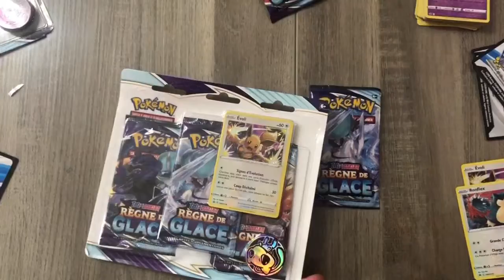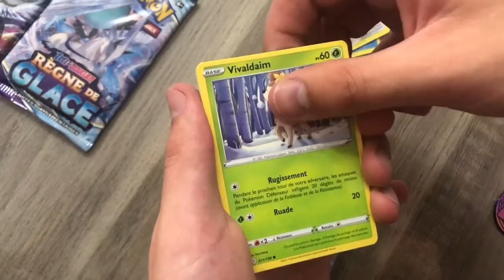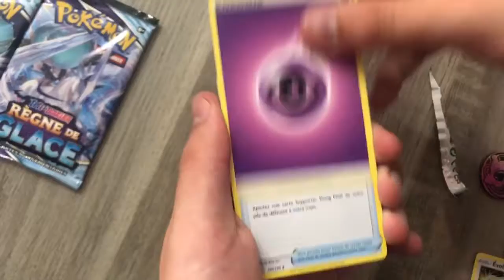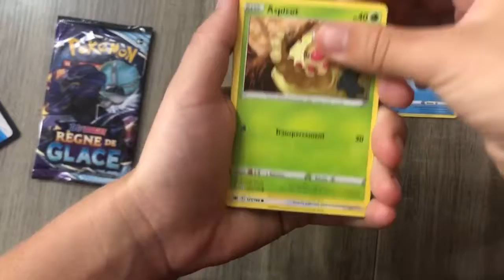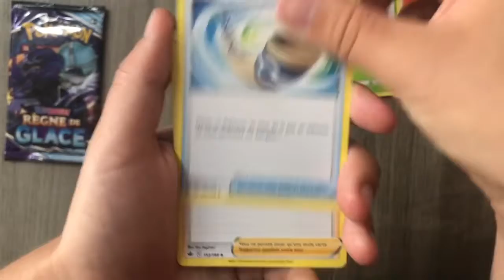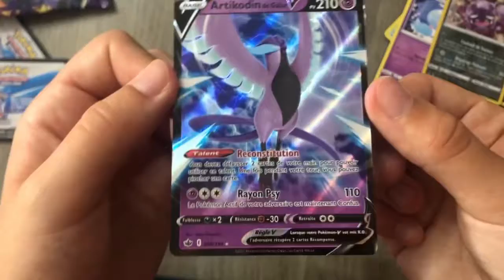Pokémon Règne de Glace : Une Magnifique carte ! | EB 6 - Ouverture de Carte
Salut à tous on se retrouve pour une Ouverture de carte Pokémon Epée et Bouclier Règne de Glace !